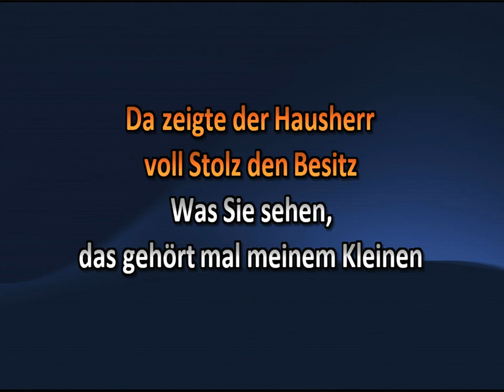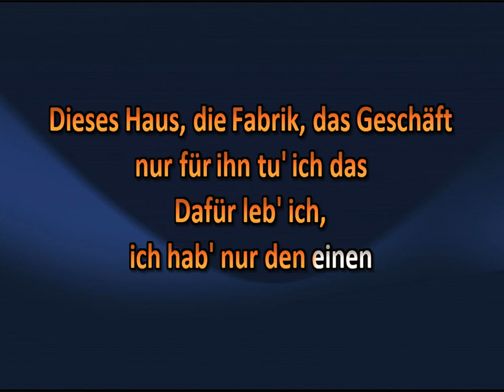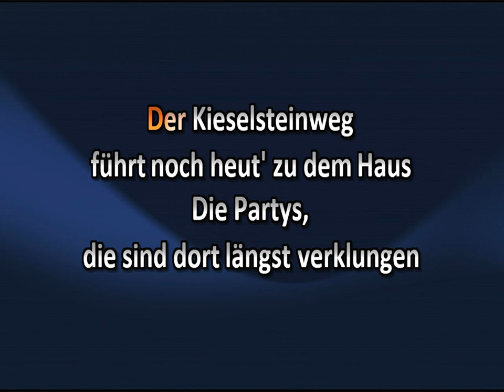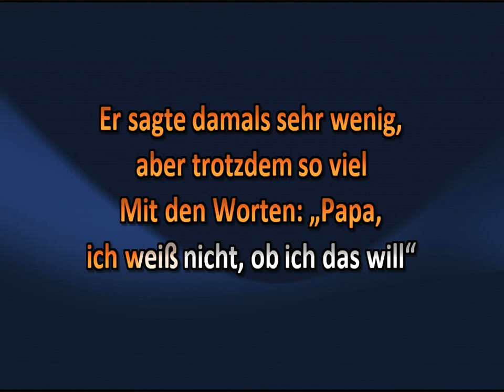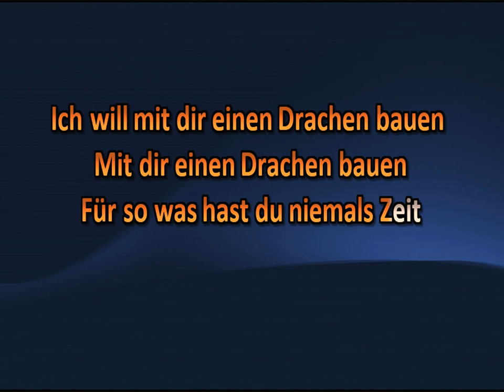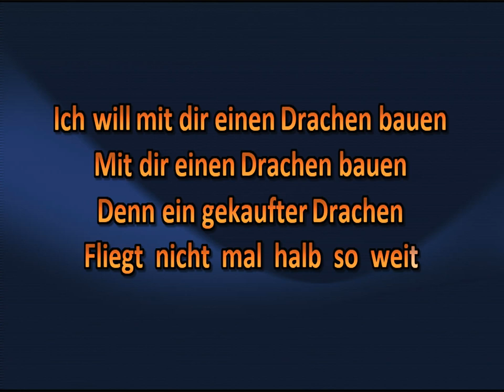Udo Jürgens - der Gekaufte Drachen (1981) (karaoke)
Duitstalige karaoke uit de 70-er, 80-er, 90-er jaren. Genieten van de duitse schlagers van weleer. Je kunt lekker meeblèren met YouTube in je eigen huiskamer of op een van de vele karaoke party's. Wel eerst even oefenen natuurlijk voordat je jouw interpretatie op je publiek loslaat... Lachen. xxx